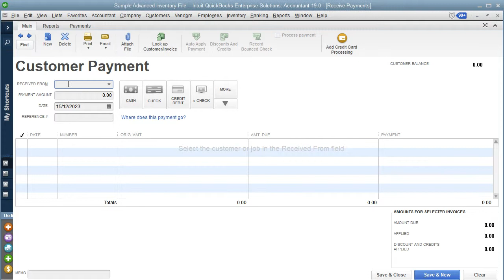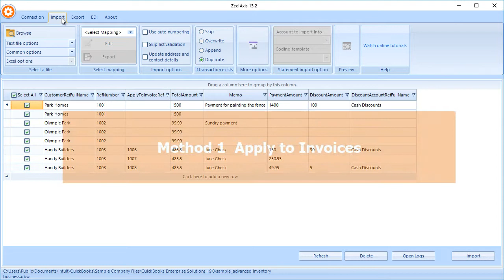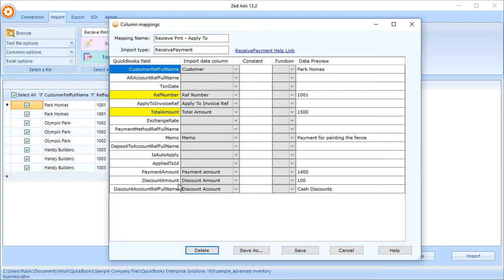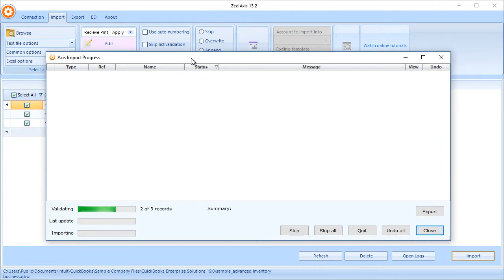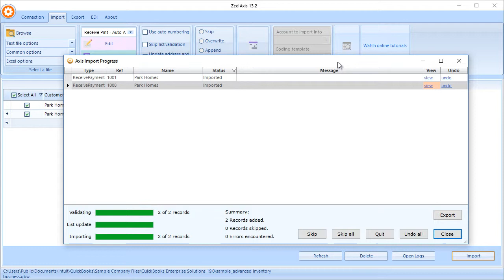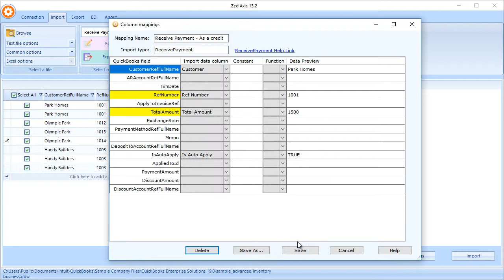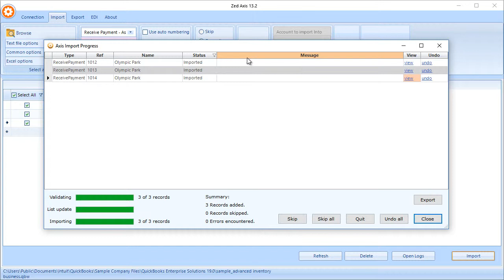Import receive payments into QuickBooks Desktop using Zed Axis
Watch a demonstration of how to use the Zed Axis import utility to import receive payments into QuickBooks Desktop from text or Excel files.